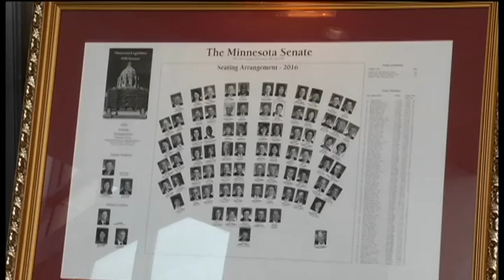Northwest Metro lawmakers point fingers over breakdown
On the final day of the Minnesota legislative session, senators packed into the Senate chambers to say goodbye to their retiring colleagues.
"That's when we put on our happy faces and forget about all the entanglements and debate and give each other a little respect," said Sen. Warren Limmer, R-Maple Grove.
It's a happy moment in a day filled with finger pointing over the fact that the session ended with unfinished business.
"Yeah it was pretty hectic. There was a lot to squeeze in at the end," said Sen. Ron Latz, DFL-St. Louis Park. "Would have been nice to have these matters worked out for us to conclude in an orderly fashion."
Lawmakers failed to meet Sunday night's deadline to pass a transportation bill and a bonding bill, which pays for construction projects.
"There were over $700 million of needed road and bridge repair and rebuilding costs in this bonding bill," Sen. Limmer said.
Repairs that, for now at least, will be put on hold; and much of it comes down to the DFLers' desire to secure a funding provision for the Southwest Light Rail Line in the bonding package.
"From the beginning of session, it's been a clear message to the House that light rail was critical for this year or we would lose almost $900 million in federal funding and cause, perhaps, a permanent ending of that project or a 10-15 year delay," Sen. Latz said.
DFL Senator Ann Rest says they had an agreement with House Republicans to pass a bonding bill that included light rail.
"Clearly we would not have entertained a bonding bill that didn't have transit in it," Sen. Rest said.
Warren Limmer claims that light rail was off the table.
"The light rail was never part of the negotiation until last night when it was pushed as an amendment in the last three minutes," Limmer said. "And it was designed [to] jam it in there and then throw it back to the House, take it or leave it."
Latz disputed the claim.
"Well that's simply not true," Latz said. "The speaker has been well aware from questions from the press that Southwest Light Rail has been on the table from the very beginning."
Whatever the case, it might take a special session to work out the issues. Whether that happens is up to Governor Dayton.
The legislature did, however, pass legislation that spends more on early childhood education, a tax bill with $260 million in tax cuts.